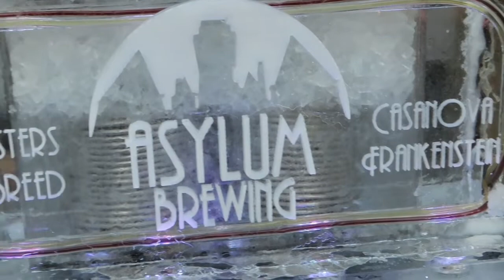Nikki Nuit Von Black at the Brewers mash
going on a drinking adventure and just in time for Oktoberfest!